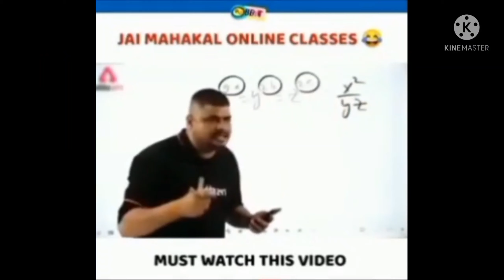Essaly Rank Ma 10 KillL Ka sat Booyha Lanaka Trike,s||Free Fire Funny Video 😂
free fire Rank Match .Funny video enjoy this video.

This video is Free Fire gamplay video.and enjoy this video.

alok give away ,crono give away . dimont give away .

This video made HP GAMER  .

Free Fire Game play by Hp Gamer .Free Fire costom match
DJ Alok, crono, skyler ,Adam,gamplay.
Live strime vloge and Free fire game play

1.Garena Free Fire Indonesia Live
2.Garena Free Fire Brazil Live
3.Garena Free Fire Bangladesh Live
4.Garena Free Fire India Live
5.Garena Free Fire Singapore Live
6.Garena Free Fire Thailand Live

About: HP GAMER Is a YouTub Channel,Where
you will find gaming videos in Hindi,if you did press the thumbs up button.

Your quarries:–
@hp gamer
@hp gamer vlogs
@hp gamer prank
@hp gamer Live
@Raistar live
@gayn gaming
@Gayn gaming Live
@gayn gaming video
@Raistar video
@ajjubhi Live
@ajjubhi video
@amit bhi Live
@amitbhi video
@gayn sujan video
@twosidegamer video
@two side gamer challeng video
@cerol ao vivo
@NOBRU Live
@NOBRU ao vivo
@techno gamer Live
@techno gamerz video
@Ujjwal video
@Ujjwal Live
@live insaan
@Badge99 Live
 @Gyan RISHABH

plzz support me all youtub user.